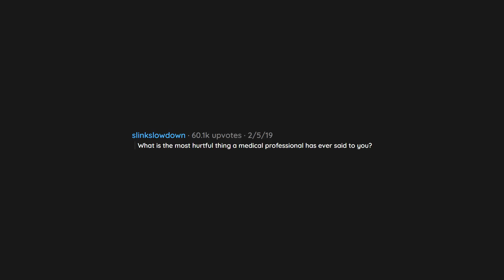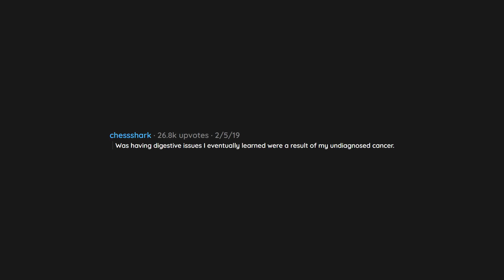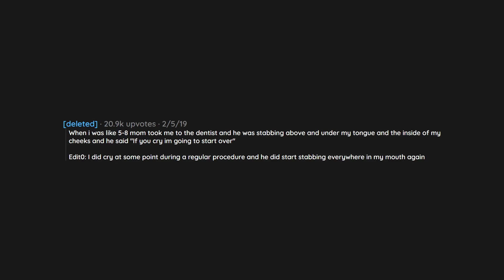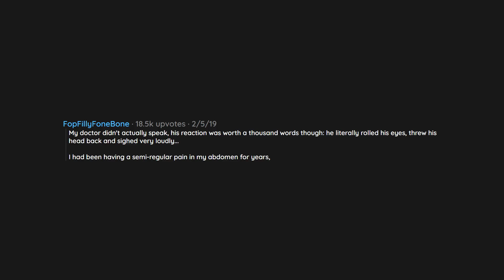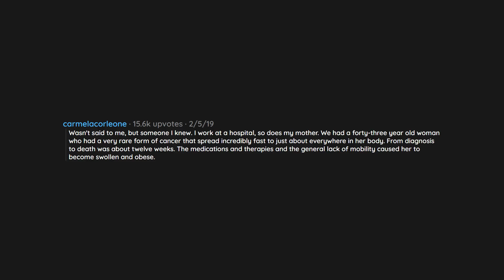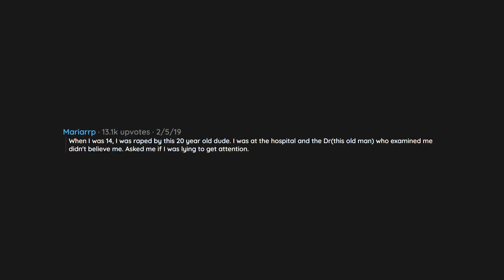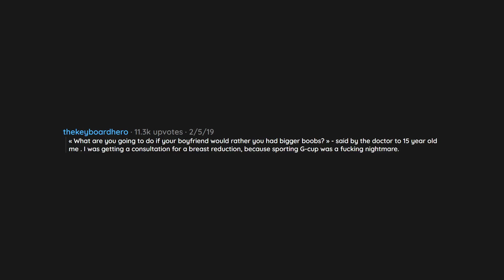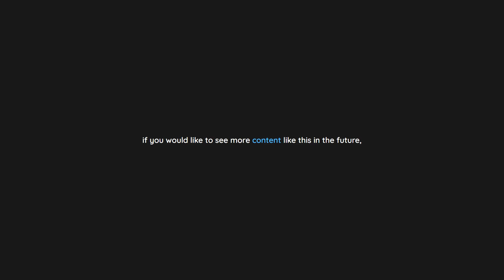What Is The Most Hurtful Thing A Medical Professional Has Ever Said To You? | R/askReddit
In todays video a reddit user asked reddit "What is the most hurtful thing a medical professional has ever said to you?".

    --- Socials ---

Dream - Prod Riddiman - 0:00
Loner - Prod Riddiman - 2:27
Lost Time - Prod Riddiman - 4:41
Sleepy Puppy - Prod Riddiman - 7:33
Letting Go - Prod Riddiman - 10:09
Malfunction - Prod Riddiman - 12:20
Serenity - Prod Riddiman - 14:46
Reflection - Prod Riddiman - 17:10
I Hope You Like Me - Prod Riddiman - 19:37

    --- Chapters ---

0:00 Question
0:04 Comment 1
0:32 Comment 2
0:54 Comment 3
1:09 Comment 4
1:46 Comment 5
2:00 Comment 6
2:09 Comment 7
2:38 Comment 8
3:00 Comment 9
3:09 Comment 10
4:18 Comment 11
5:40 Comment 12
6:05 Comment 13
7:06 Comment 14
7:32 Comment 15
7:44 Comment 16
7:54 Comment 17
10:56 Comment 18
11:26 Comment 19
11:58 Comment 20
13:26 Comment 21
13:39 Comment 22
13:46 Comment 23
14:15 Comment 24
14:47 Comment 25
15:01 Comment 26
15:49 Comment 27
16:28 Comment 28
17:25 Comment 29
17:40 Comment 30
18:11 Comment 31
18:31 Comment 32
19:28 Comment 33
20:03 Comment 34
20:25 outro

    --- Hashtags ---